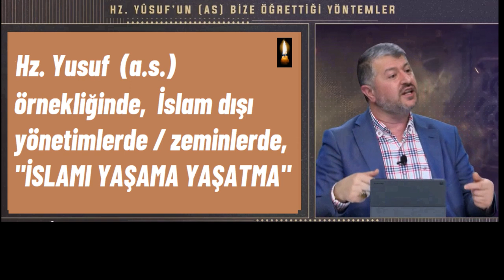"Hz. Yusuf (a.s.) örnekliğinde, İslam dışı yönetimlerde / zeminlerde, "İSLAMI YAŞAMA YAŞATMA"